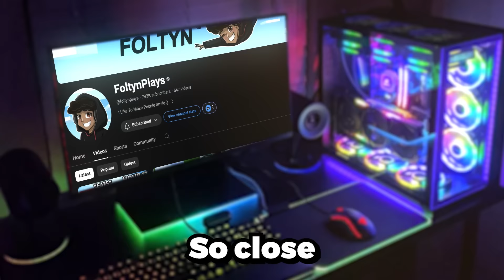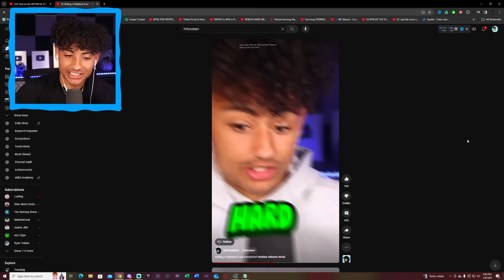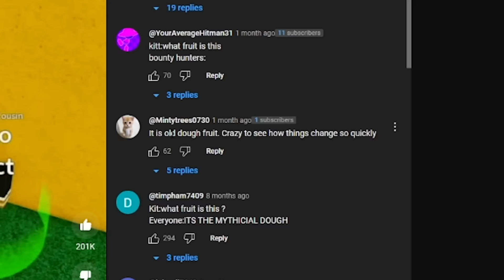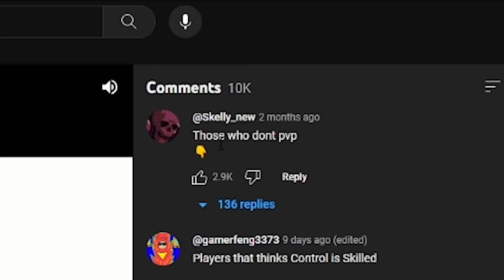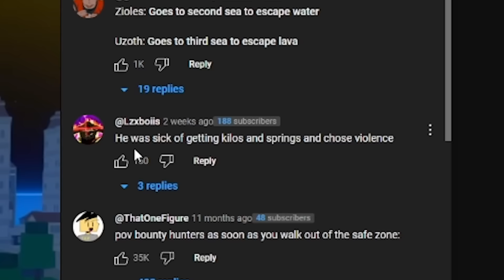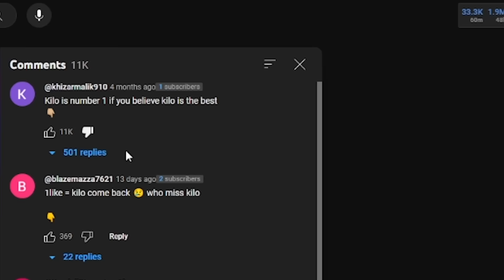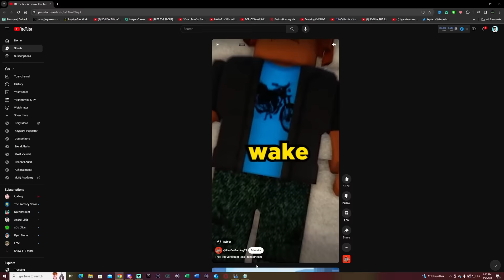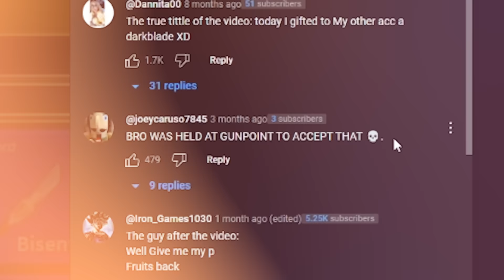The MOST VIEWED Blox Fruits SHORTS Of All Time..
Today I REACTING To The MOST VIEWED Blox Fruits SHORTS. Make sure you watch the whole video to find out what happens.

--Socials--